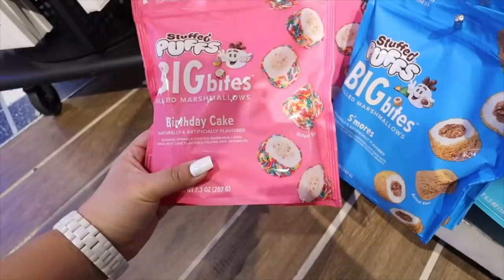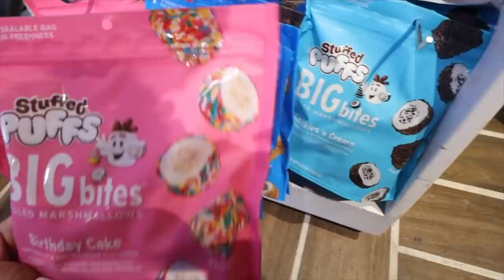PACKING + FLYING TO ASPEN!! Vlogmas Day 1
stevias for coffee:
English toffee
Vanilla creme